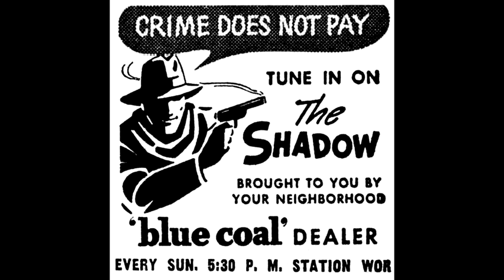The Shadow - Death Shows The Way - December 3, 1939 - Old Time Radio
A planned weekend for Lamont and Margot turns out to be anything but Ordinary...The Shadow also tags along...

The Shadow - "Death Shows The Way" originally aired December 3, 1939 and features Bill Johnstone as Lamont Cranston/The Shadow and Marjorie Anderson as Margot Lane.